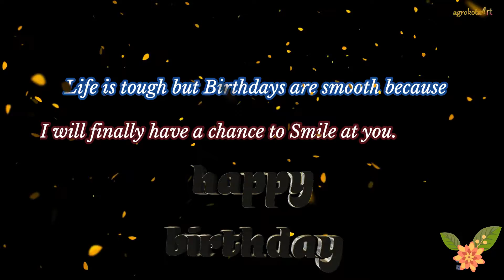HAPPY BIRTHDAY 2 - Wishes for Birthday - agrokota art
I wish you : ...Life is tough but Birthdays are smooth because I will finally have a chance to Smile at you.